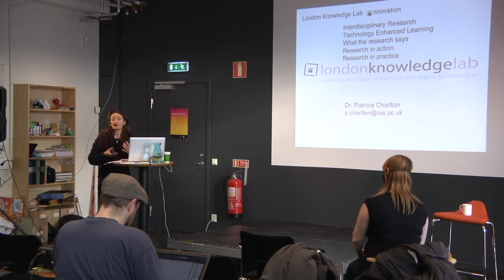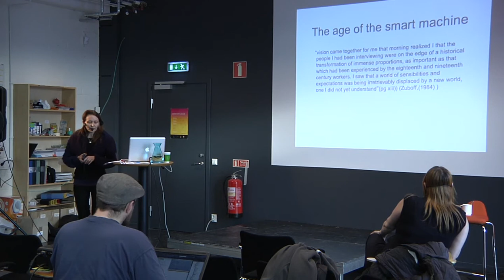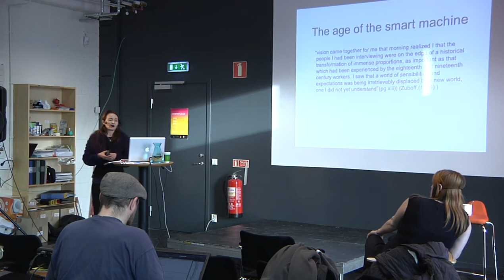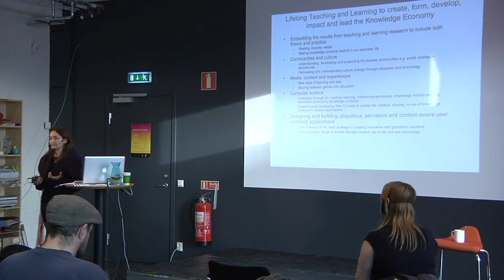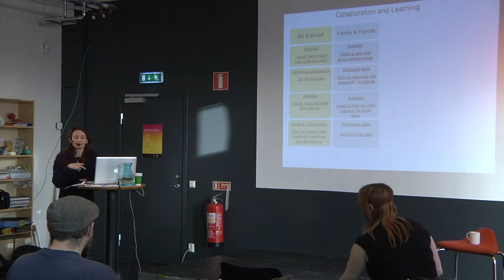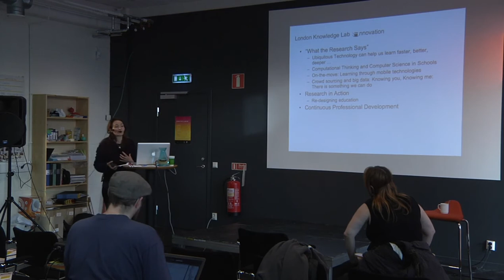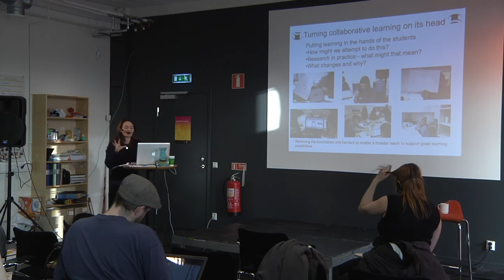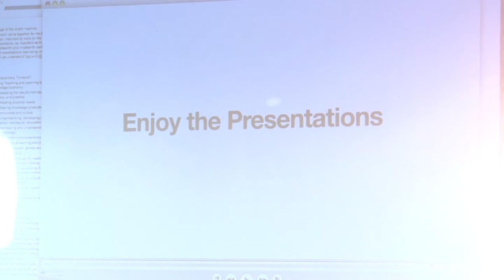Patricia Charlton: Challenges and successes when creating prototypes with the industry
Patricia Charlton is a researcher on artificial intelligence, cognitive science and technology enhanced learning.